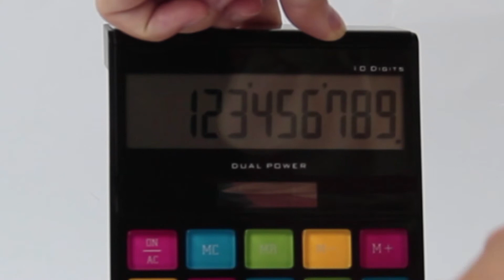Colourful Button Calculator » GG9657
PapaChina supplies promotional products like Colourful Button Calculator » GG9657